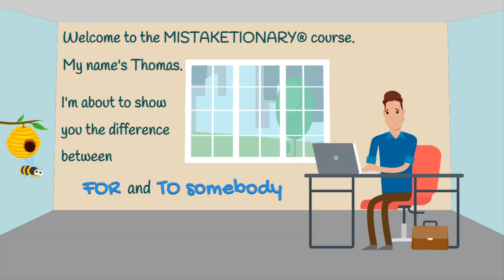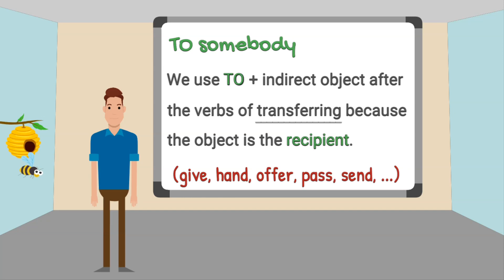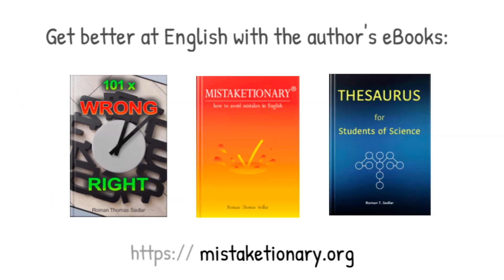FOR somebody, TO somebody - English grammar, MISTAKETIONARY® project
The video explains the difference between FOR and TO used with an indirect object. Watch the short stories and see the examples to understand.

design matter - MISTAKETIONARY® project
audio source - Lic. №PK-TOED74DQMW
image source - Lic. №PK-P5E9PM8DRW
Intro - Lic. №PK-T1WGZJX0QE